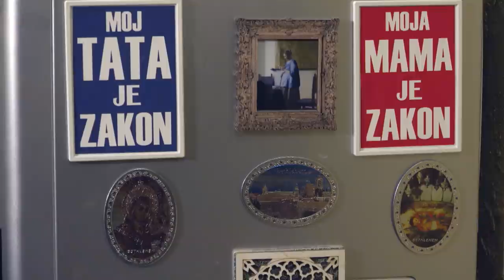TV lica ... kao sav normalan svet: Gost Dejan Tomašević